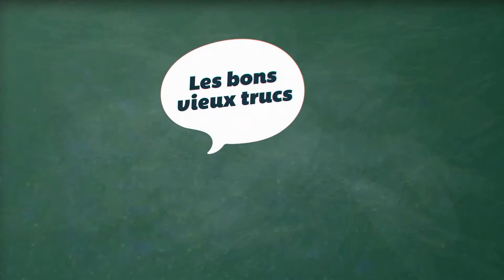Économie Familiale ⎮ Jeudi nostalgie – Pocher un oeuf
On mange quoi, cette année, au brunch de Noël? Des œufs bénédictine! Apprenez comment pocher un œuf en moins de deux grâce à la technique infaillible de votre professeur Ricardo. Vos invités seront ravis de déguster ce déjeuner parfait, digne d’un restaurant!